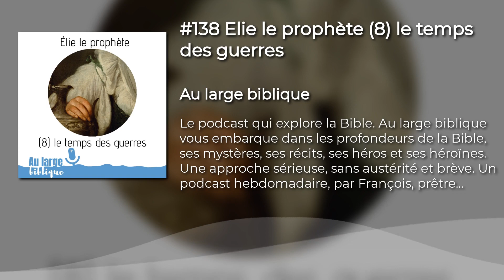#138 Elie le prophète (8) le temps des guerres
Aujourd’hui c’est un épisode un peu particulier : un épisode où il ne sera pas question du prophète Élie tout en appartenant au cycle d’Élie. Je m’explique : nous retrouverons Élie lors de notre prochain épisode avec l’affaire de la vigne de Naboth 1R21. Mais ce passage est encadré par deux chapitres où le prophète Élie laisse place à d’autres prophètes à l’occasion de guerres entre Israël et le royaume Araméen. Qu’apportent ces parenthèses à notre histoire ?

• «Au Large Biblique » est un podcast conçu et animé par François Bessonnet, enseignant bibliste et prêtre en Vendée.
•Générique : Erwan Marchand (D.R.)
•Épisode enregistré en Vendée (85, France), mars 2020